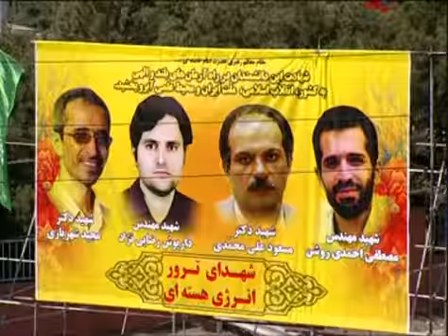Military parade september 2012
sacred defence
sverige demokraterna dutch election obama iran war ron paul arrow 3 arrow 2
xbox 360 rant ps3 wii u
sa-6 buk kub sajjil israel jew hell iran islam france eu